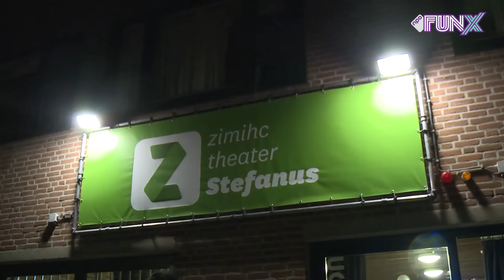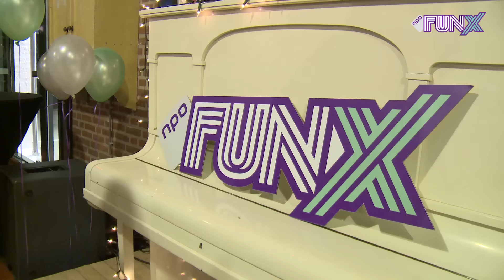FunX Kookt voor thuisloze jongeren. "Het is leuk dat we gehoord worden"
FunX Kookt, eerder FunX Food Fest, is langzaam een eindejaarstraditie aan het worden. In deze tweede editie van het diner met een doel, kookten FunX-dj's, -reporters, -redacteuren en meer voor thuisloze jongeren. In een vier uur durende radiospecial vroeg Eva aan jongeren die geen vaste woonplaats hebben om hun verhaal te doen. Ondertussen werd in de keuken een driegangenmenu bereid van Antilliaanse en Hollandse gerechten. Wat er achter de schermen gebeurde, dat zie je hier.